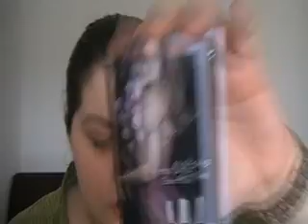E alla fine arriva l'haul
ultimi acquisti!